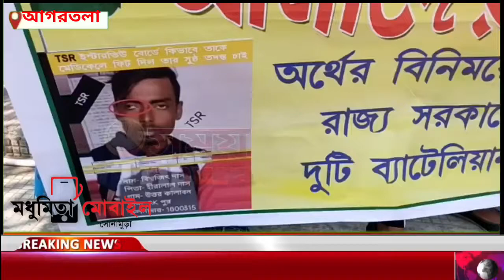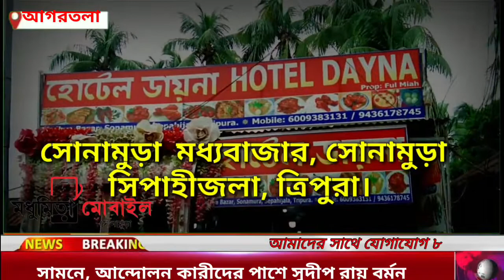আন্দোলনকারী বেকারদের পাশে সুদীপ রায় বর্মন,TSR চাকরি না পেয়ে আন্দোলন আগরতলা সিটি সেন্টারের সামনে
TSR চাকরি না পেয়ে আন্দোলন আগরতলা সিটি সেন্টারের সামনে, আন্দোলন কারীদের পাশে সুদীপ রায় বর্মন